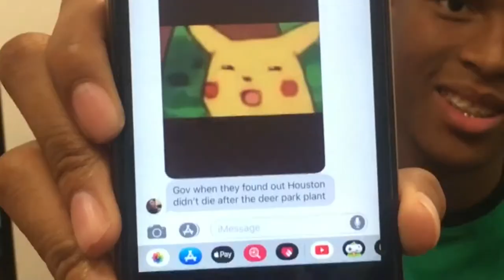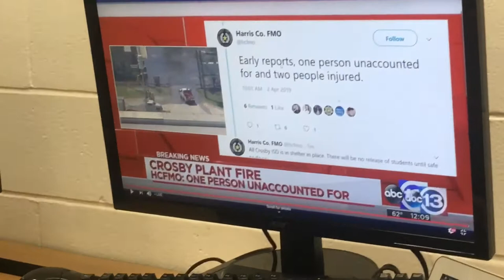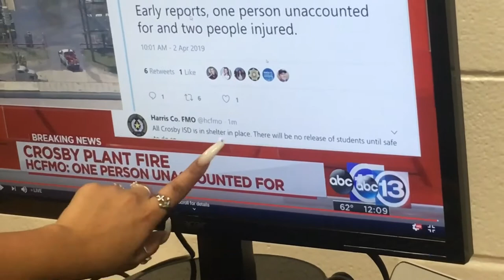WHATS GOING ON IN HOUSTON😷 (CHEMICAL PLANT EXPLOSIONS)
THIS VIDEO IS ENTERTAINMENT, THIS IS FOR ENTERTAINMENT ONLY!! GOV IF YOU WATCHING THIS LEAVE ME ALONE 😂There have been multiple explosions in Houston in the past 3-4 weeks and to me and a couple of people at my school, that shii is no coincidence...

Follow me on everything @ya_jordo